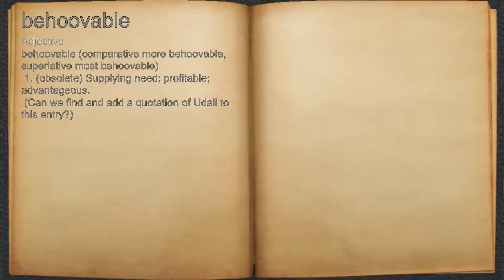What does behoovable mean?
A spoken definition of behoovable.

Intro Sound:
Typewriter - Tamskp